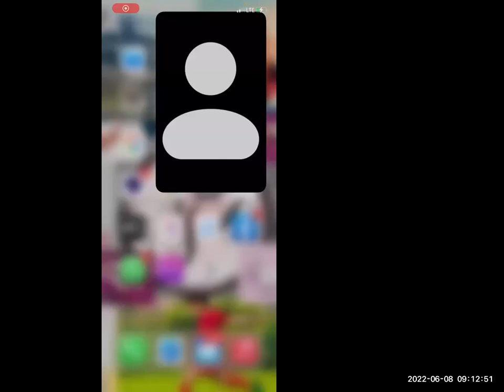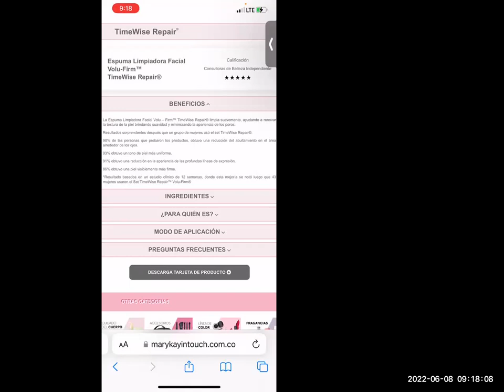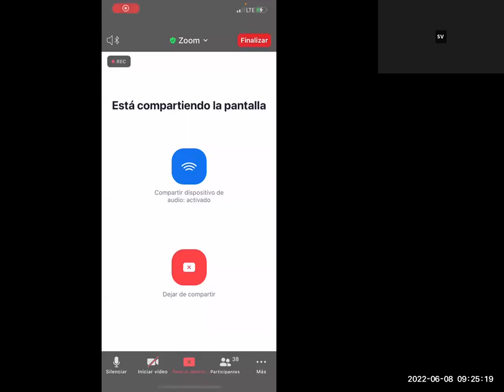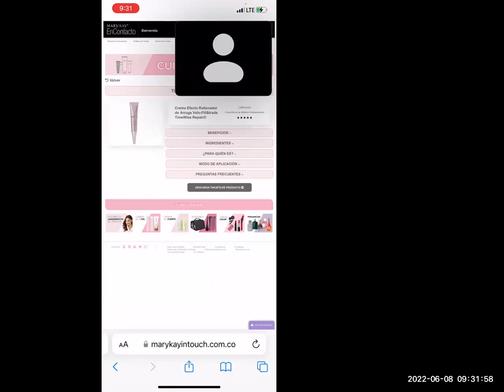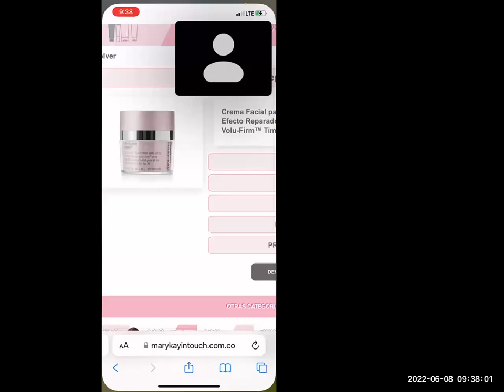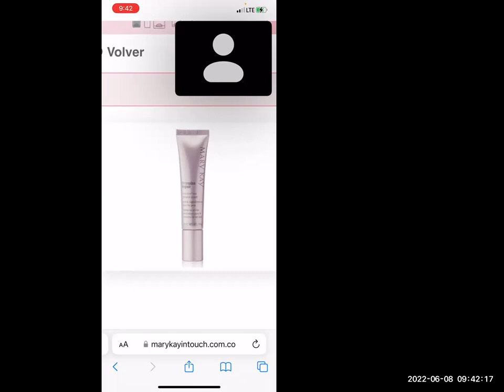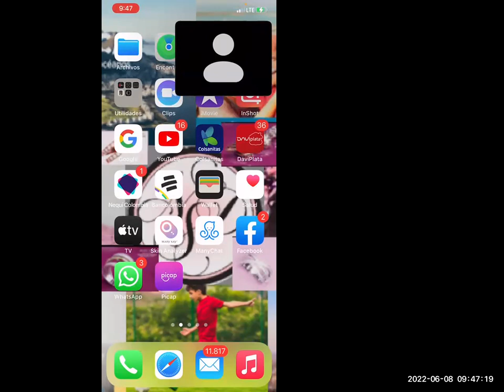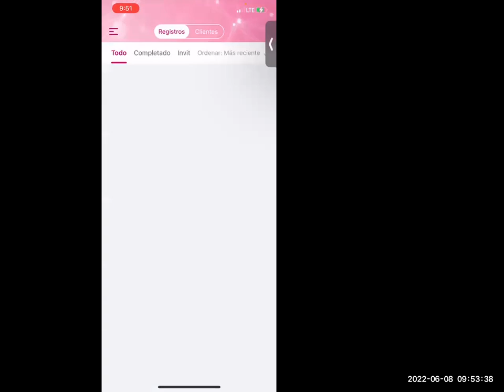COMO VENDER DE MANERA PROFESIONAL MARY KAY - LINEA TIME WISE REPAIR